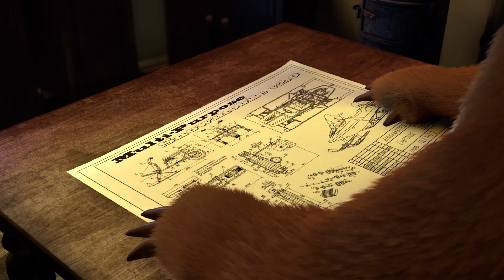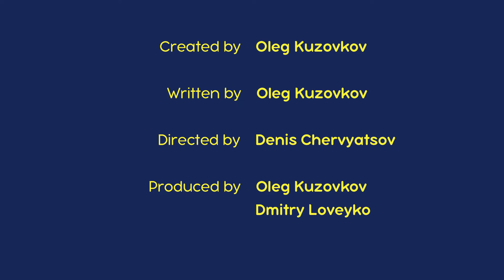माशा एंड द बेयर 🌟 25 मार्च को आ रहा है! ✨ NEW ✨ सब कुछ बदल गया 🐻🎪 (ट्रेलर) Masha and the Bear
सब कुछ बदल गया 🐻
भालू अपना सर्कस वाला काम याद कर रहा है। वह कोई शानदार करतब दिखाने का निश्चय करता है। दुर्भाग्य से, जब वह गिरता है तो उसे सिर पर चोट लगती है। अचानक उसका बरताव बिल्कुल माशा के बरताव जैसा हो जाता है।